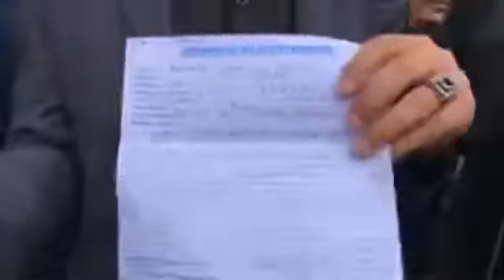RACHID NEKKAZ A OBTENU UN CERTIFICAT MÉDICALE 😯😯 DE 7 JOURS DU MÉDECIN LÉGISTE 😯